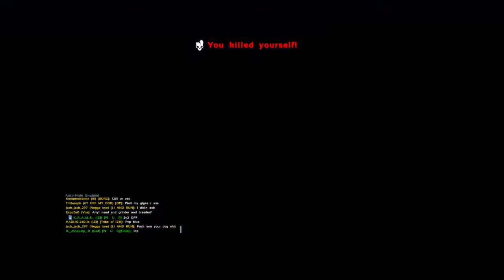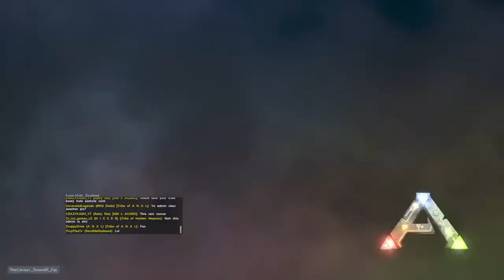Aggros pocket admin doing a 7th dono for them Abnormal is corrupt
Trying to have fun and mess around with friends. I will expose any scammers and try to get your weapons back. I also do battle royal I will play with subscribers.DO NOT SEND HATE TO ANYONE!